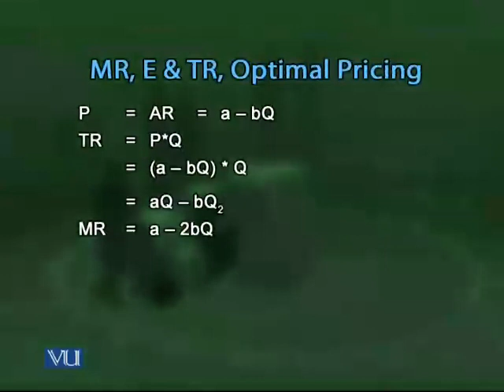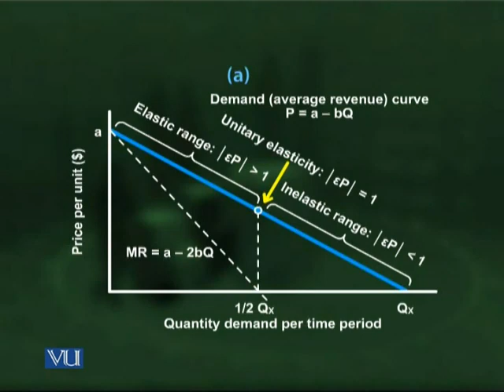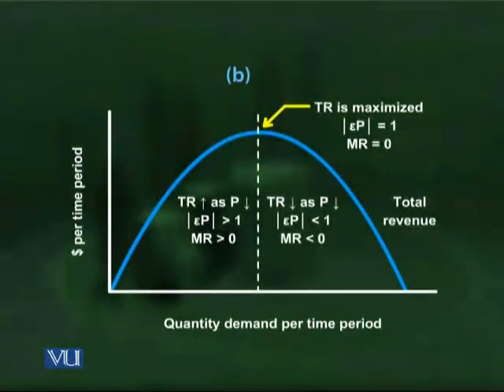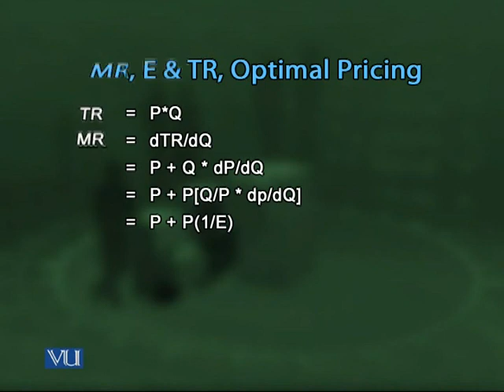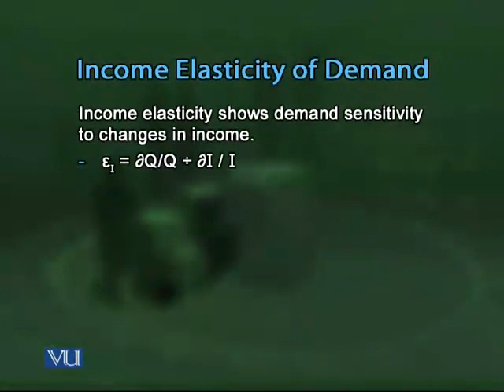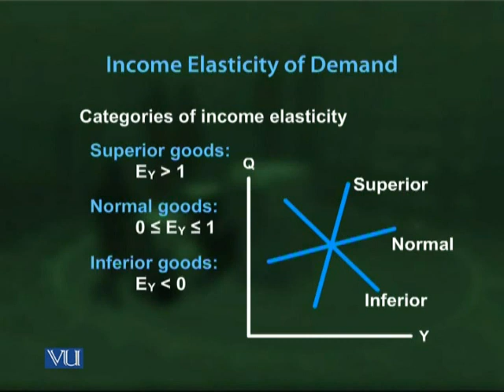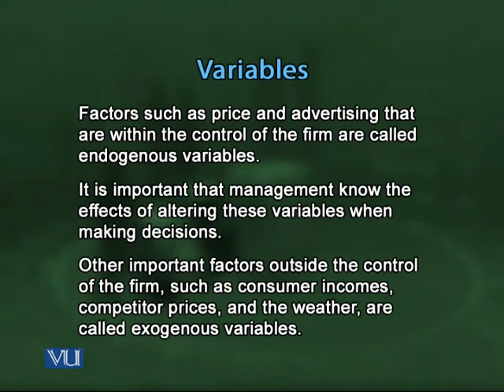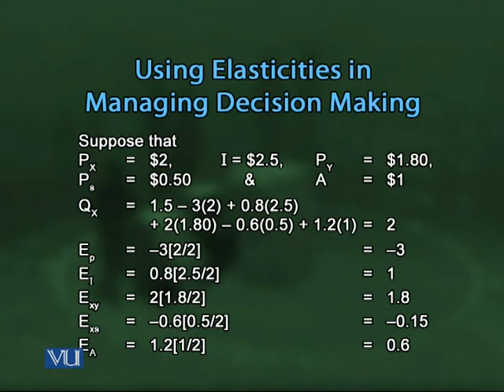ECO404_Lecture06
ECO404 Managerial Economics